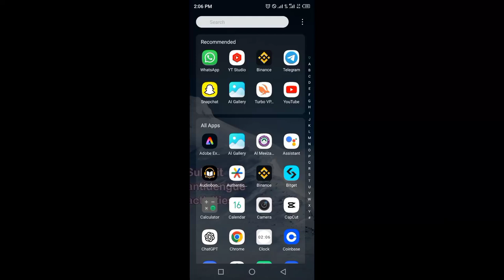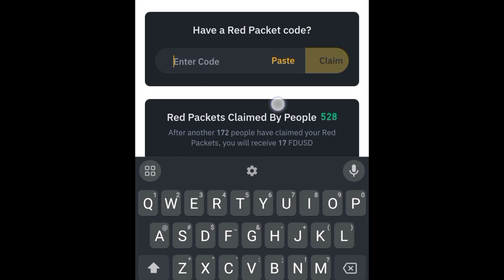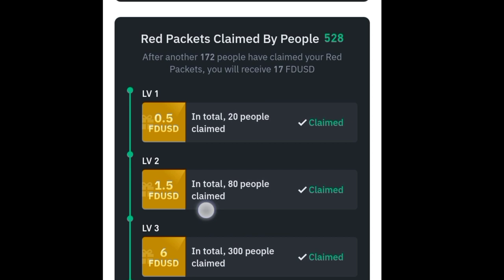Win 25 FDUSD ON Binance red packet code today | FDUSD RED Packets JUNE 2024 Cryptocurrency Box